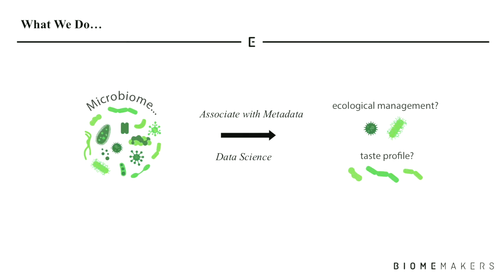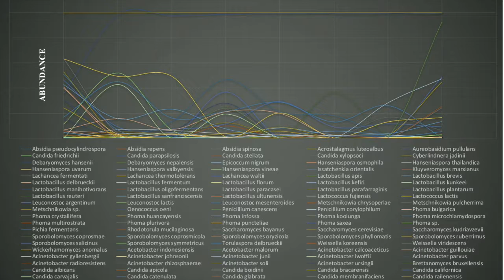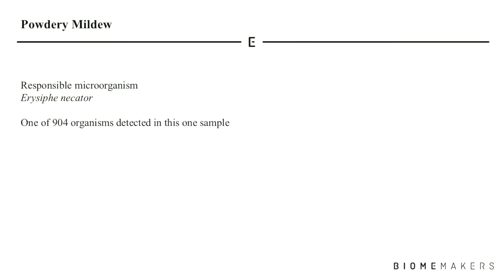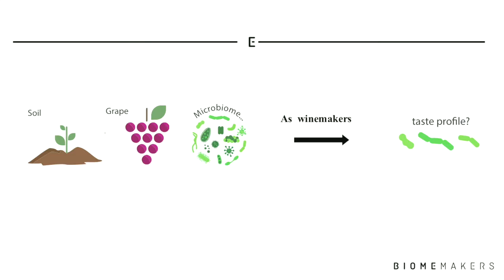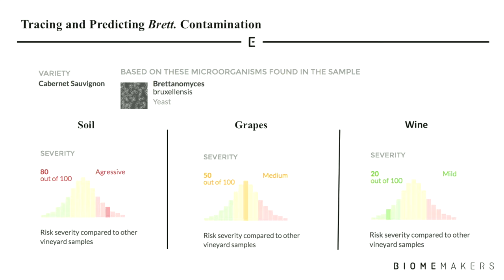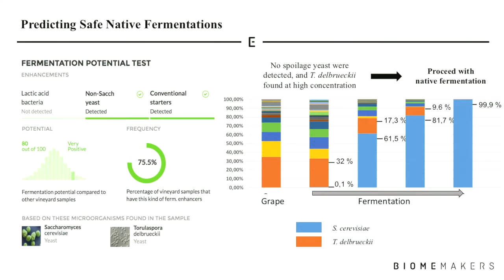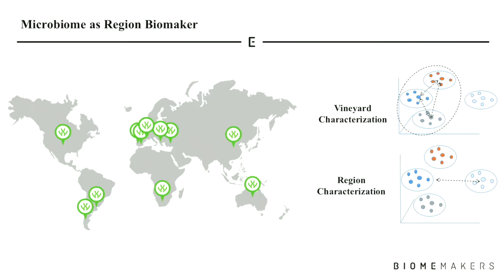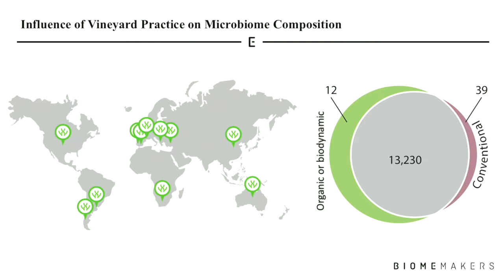2016 Napa Vintage Report - John Dimos